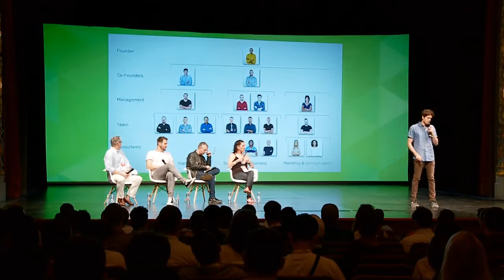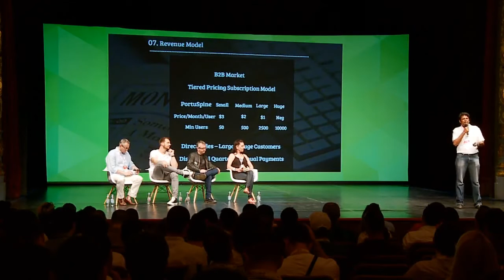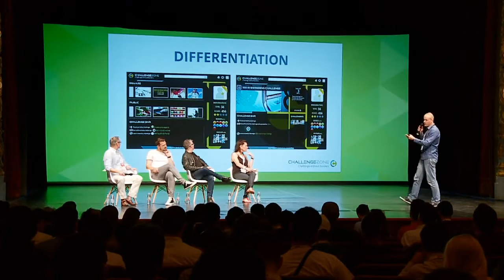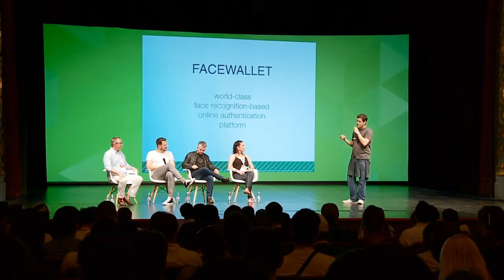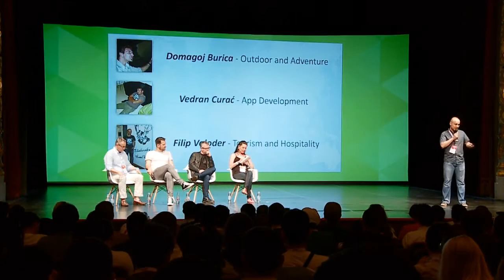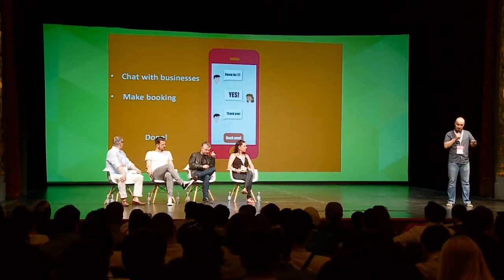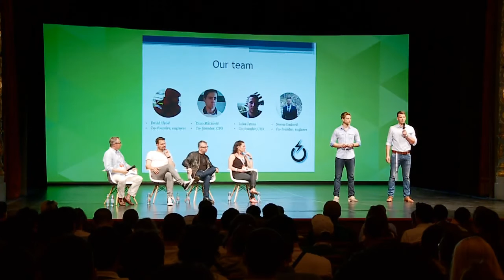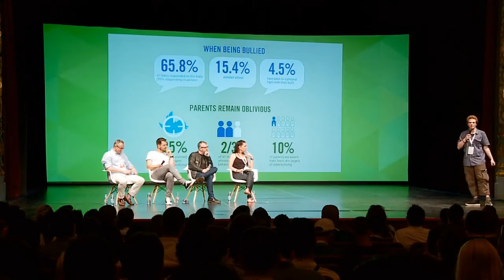Shift Conference 2015 - Shift Challenge Session Two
Watly, Catanlabs, ChallengeZone, Facewallet, IndiKnow, Idea4 and InAtomic Ltd. are young startups that got chance to introduce themselves during second Shift Challenge session on the first day of Shift Conference 2015 that was held June 11 and 12 in Split, Croatia.